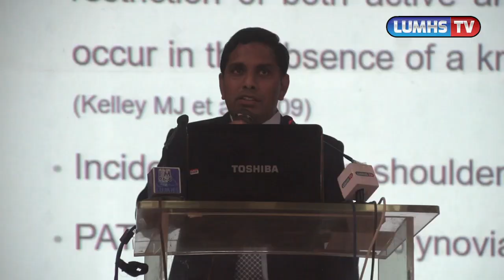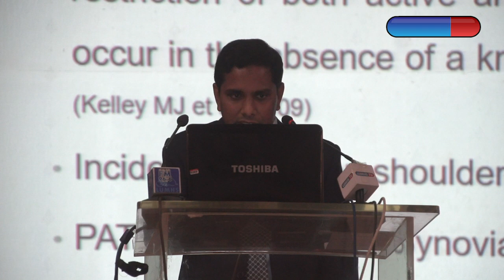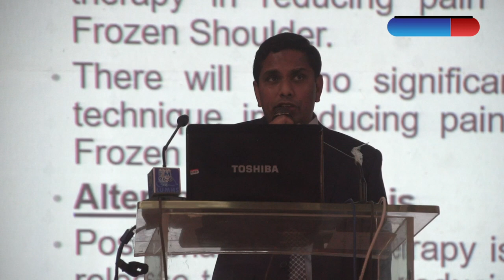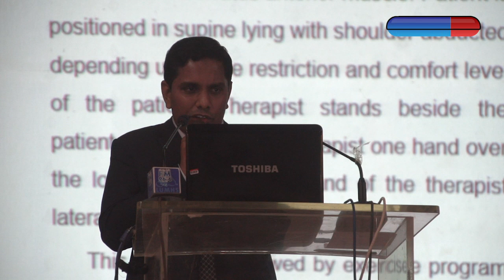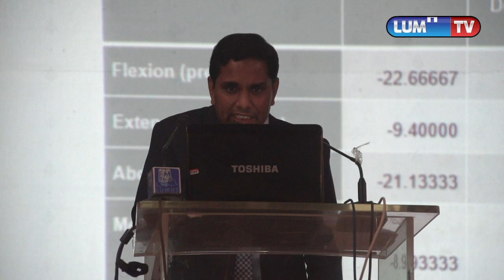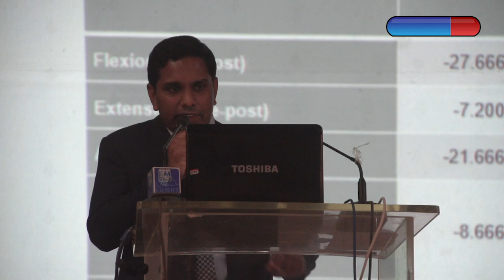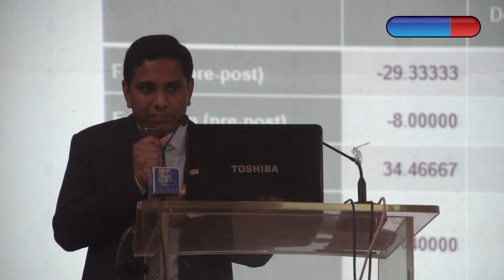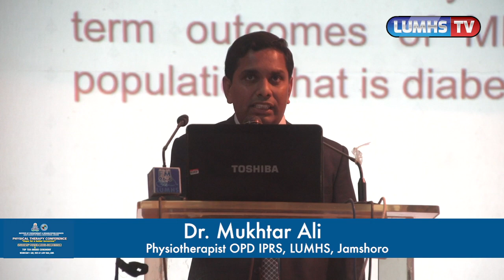Dr Mukhtar ALi (PHYSIOTHERAPIST OPD IPRS,LUMHS) LUMHS Physical Therapy Conference 2023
Dr Mukhtar ALi (PHYSIOTHERAPIST OPD IPRS,LUMHS) LUMHS Physical Therapy Conference 2023,Institute of Physiotherapy & Rehabilitation Sciences LUMHS Jamshoro.